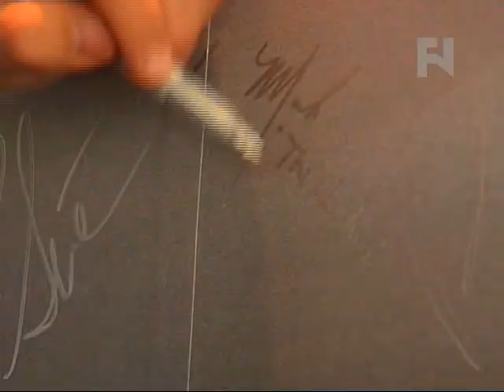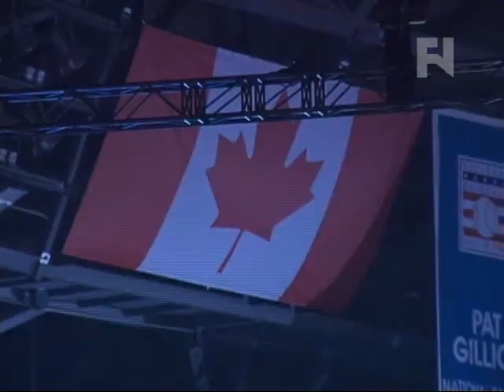Fight News: Mark Hominick Update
Fight Network chats with UFC featherweight contender Mark Hominick on his recovery from injuries at UFC 129, possible future opponents, training and more.

For additional coverage of MMA, boxing and pro-wrestling check out